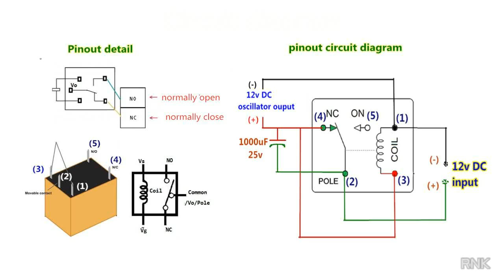Without IC | How to make simple oscillator/flashing/blinking lights using DC relay | POWER-GEN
We show how to make an oscillator/ flasher/blinking LED lights or any DC lights using a relay and how to control the frequency using a capacitor
the component is
. 12v DC relay single or double pole
. capacitor 1000uF/25v
. any LED light or 12v bulb

3S 20A Li-ion  Battery 18650 Charger PCB BMS Protection Board 12.6V Cell -

7) 12 Volt DC Motor (Multipurpose Brushed Motor For DIY Applications PCB Drill) =
9) Electric Hand Drill PCB Press Drilling 12V Motor, 12000 RPM, 10 Pcs 0.3-3.0 mm Drill Bits Set, Keyless Brass Chucks and Hi Watt Battery =